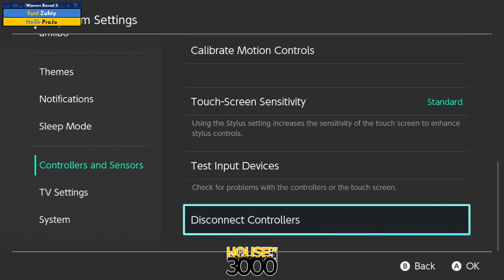BoMBS 169 Winners Round 2 Zuhiy vs ProJo